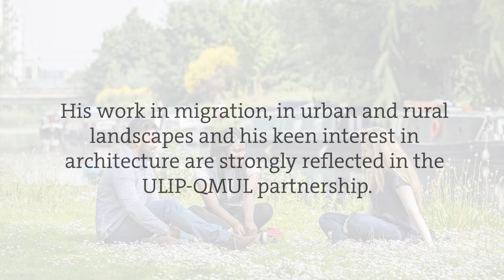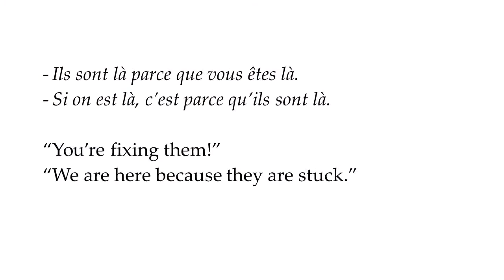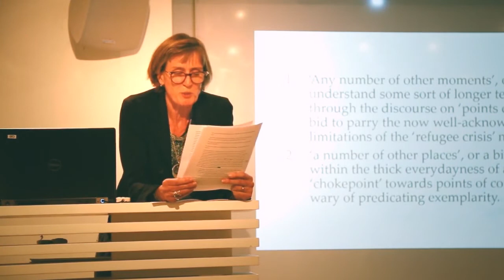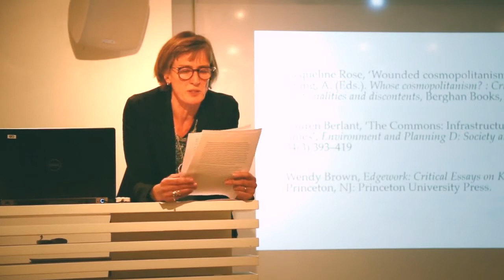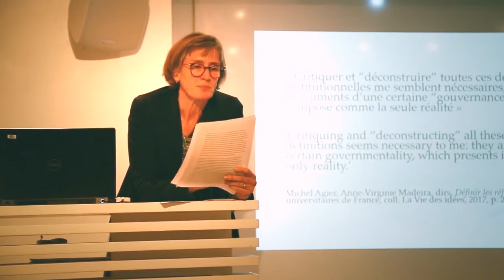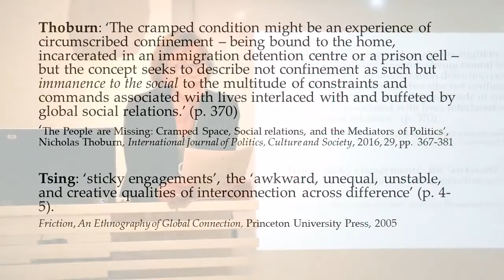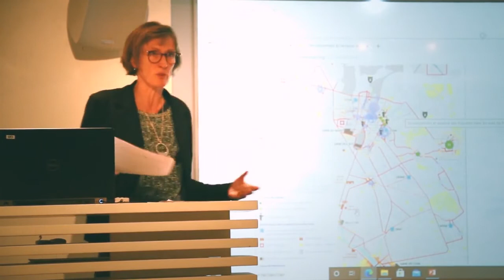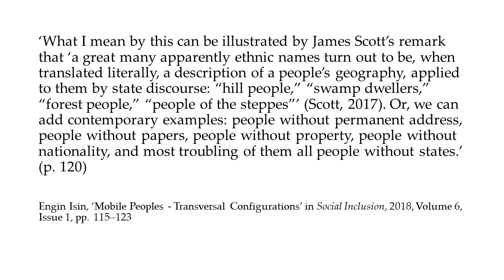The Philip Ogden Paris Lecture - Whose fixation on ‘points de fixation’?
Spots, clusters, points. COVID-19 has inflamed the collective imaginary in its fear of toxic or explosive consequences when unstable elements concentrate in one place. It has also radically altered our freedom of movement. How are these two ‘fixating’ forces changing urban politics?

The language of the ‘point de fixation’ has a long genealogy in French policing and sociology, linking drug use to youth delinquency to migrant camps. What does it tell us about how stigma functions within neoliberal governmentality? How does it orient our movement across a conceptual terrain still largely framed by borders though also empowered by border thinking? And what sort of attention is a fixation?

In this inaugural lecture, Professor Anna-Louise Milne aims to think from within a disreputable ‘point of fixation’ in the polarizing metropolis of Paris in a bid to get some leverage on the contemporary constraining of mobility, but also as a point from which to assess a span of activist multilingual research that hopes it knows what ‘inaugural’ means.